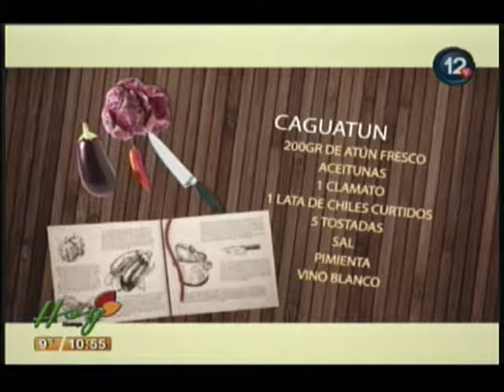José Luis Gaytán / HED 19 Ene 2018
Mira la receta de este delicioso Caguatún, con el Chef José Luis Gaytán.